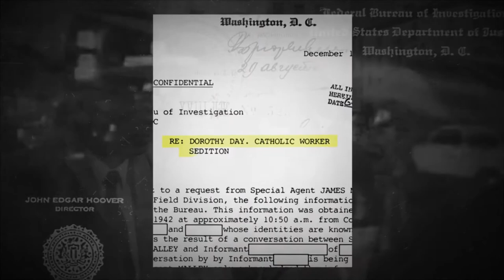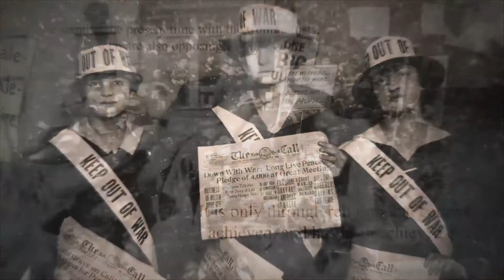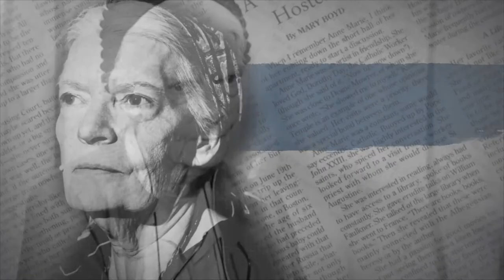22 "Revolution of the Heart: The Dorothy Day Story" receives 2020 Wilbur Award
“Revolution of the Heart: The Dorothy Day Story” Martin Doblmeier, filmmaker; Mark Comberiate, producer & director of photography; Carrie Snyder, producer; Deryl Davis, producer; Journey Films, Alexandria, Virginia

WilburAwards category: Documentary (30 min. +)

A Wilbur Award for excellence in longer documentaries, goes to Journey Films.

Revolution Of The Heart: The Dorothy Day Story, profiles one of the most remarkable women in American history. As a young woman in the early 1900's, she was attracted to communism, believing it was a way to end people's suffering. But in her 20's she converted to the Catholic faith and that set her on a
life-changing path.

She co-founded the Catholic Worker Movement that began as a newspaper exposing unfair labor practices and deplorable working conditions for the under class. But she soon realized writing was not enough and she opened a series of homes for the hungry and destitute.

The Catholic Worker Movement soon took on other causes including protesting the Vietnam War and nuclear proliferation.

When Dorothy Day died in 1980, there were 30 Catholic Worker houses of hospitality. Today there are nearly 250 and the Catholic Church is beginning the process to name Dorothy Day a saint.

RCC presents the awards to promote and encourage excellence in the communication of religious faith and positive values through a variety of secular media. RCC recognizes the work of individuals and agencies as they communicate about religious issues, values and themes, with professionalism, fairness and honesty.